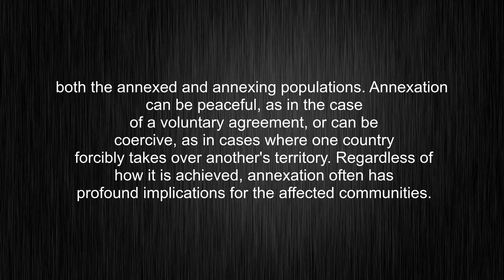what's the meaning of "annexation", how to pronounce it?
This video tells you what "annexation" means, how to pronounce it, provides a pronunciation guide and an accurate definition. Visit our free audio/video dictionary tutorial to learn how to correctly pronounce words/names and to learn their meanings, definitions, just like Merriam-Webster, Collins English Dictionary, The Oxford English Dictionary, Longman Dictionary of Contemporary English, Cambridge Advanced Learner's Dictionary, and more.